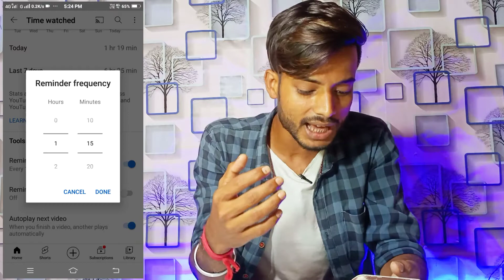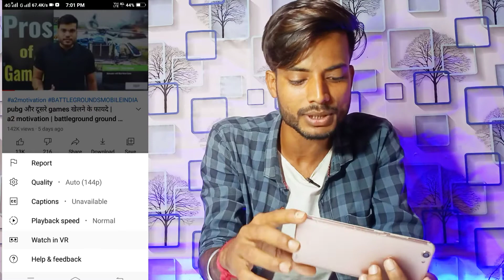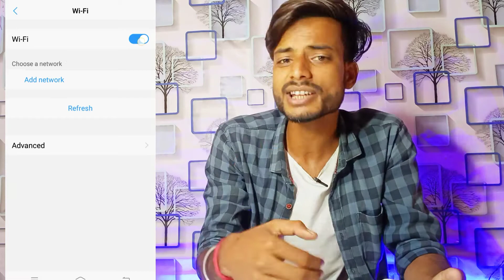Whare is tranding option on Youtube । youtube trading page gone । youtube tranding not showing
ABOUT - es video main youtube ka best 5 update bataya hu. Jo ki apko ply store se udate karne ke badd melega. And youtube shorts ka option and tranding section kanha gya ye update ke bare me sb bate kar rahe hain. To in sb ke bare me apko har chij bataya hu.

And hme umiid hai ki ye video apko pasand aayegi thanks